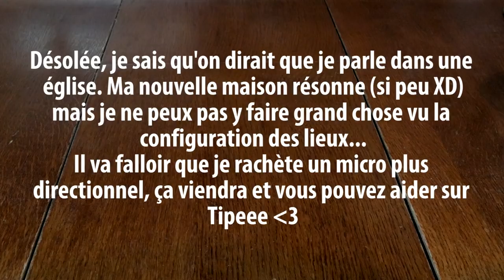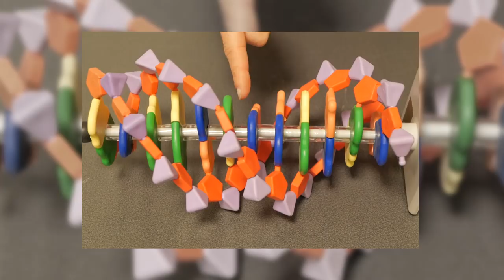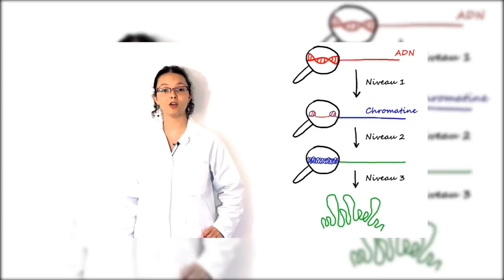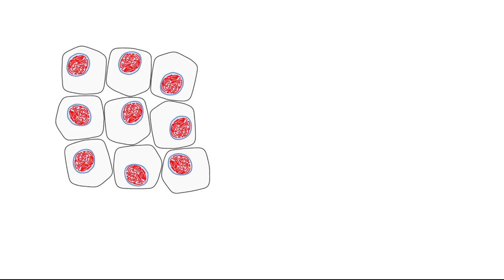De l'ADN à l'oeil nu - PtitesManips 17 - avec L'envers de la Blouse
Pour faire de la science chez vous, il suffit d'en avoir envie ! Je vous propose chaque mois une p'tite manip faisable à la maison et nécessitant peu de matériel.

Au programme aujourd'hui : voir de l’ADN de vos propres yeux.

Complexité : ■■□

Pour aller plus loin :
- Si vous voulez tout savoir sur l'ADN, j'en ai parlé et là (avec les collégiennes de Scienticfiz)
- Si la remarque sur le fait que les végétaux contiennent beaucoup d'ADN vous a intrigué, j'ai fait cette vidéo sur les génomes et leurs tailles
- Même si on n'en a précisément pas besoin ici, cette vidéo vous a peut-être donné envie de savoir plus sur les microscopes et leur histoire